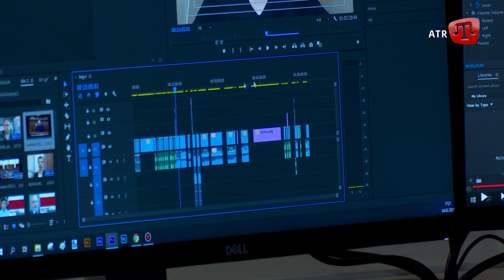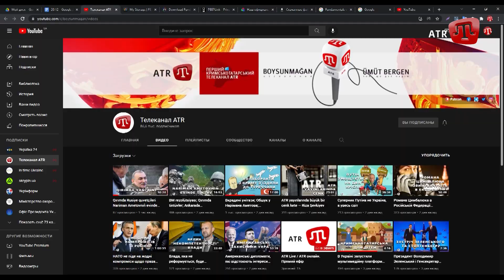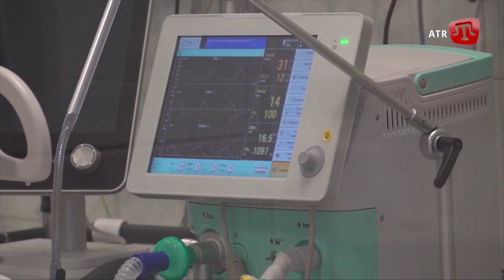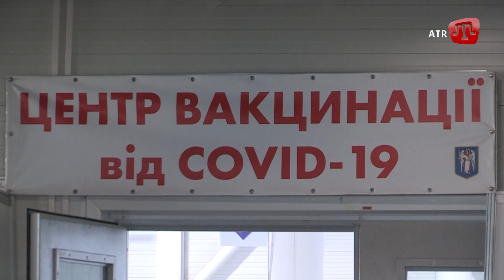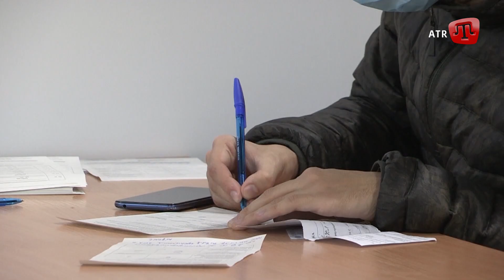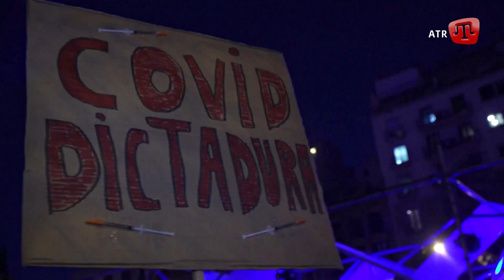Денісова за ATR; Лист Джеляла; Сейдалієв на волі; Головна ялинка країни | Zaman 20.12.21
У СЬОГОДНІШНЬОМУ ВИПУСКУ ДИВІТЬСЯ:

1. Двоє українських воїнів травмовані.

2. Масштабні протести проти обов'язкової вакцинації вихідними знову прокотилися всією Європою.

3.  У столиці засвітили головну новорічну ялинку.

4. У ніч на 21 грудня цього року телеканал АТR припинить супутникове мовлення.

5. Окупанти засипають сміттям озеро в Інкерманському кар’єрі, що поряд з окупованим Севастополем.

6. У Старому Криму зустріли координатора Кримської Солідарності Мустафу Сейдалієва, який відбув незаконне ув’язнення.

7. Окупаційний Сімферопольський суд визнав Юнуса Булатова винним у нібито порушенні карантинних обмежень.

8. Уповноважена Верховної Ради з прав людини Людмила Денисова просить Кабінет Міністрів забезпечити мовлення єдиного кримського телеканалу ATR.

9. Крок відчаю, страху, злості та підлості окупантів перед мирним спротивом. Так Наріман Джелял називає судилище над ним та братами Азізом та Асаном Ахтемовими.